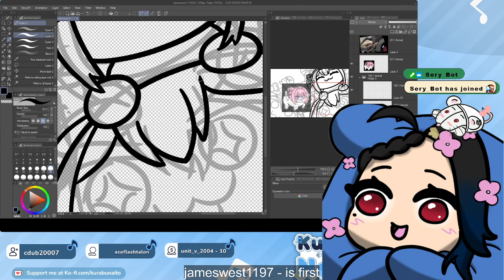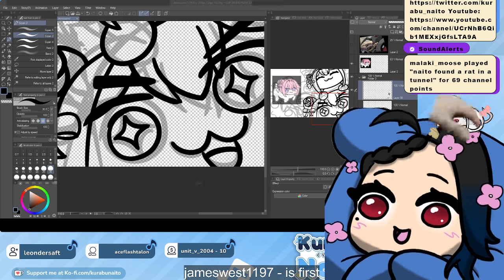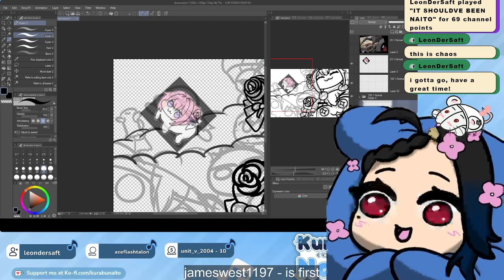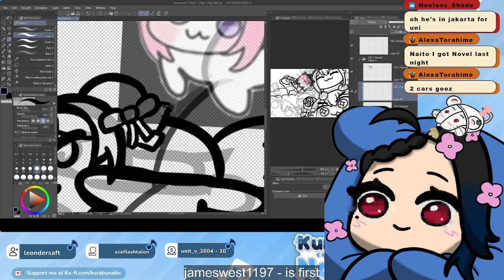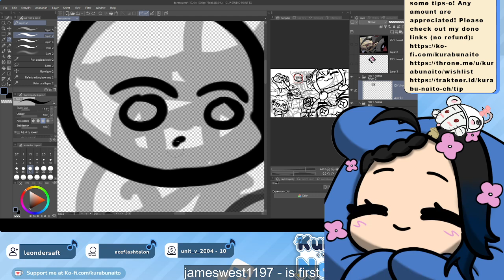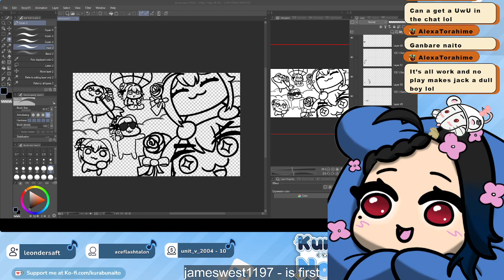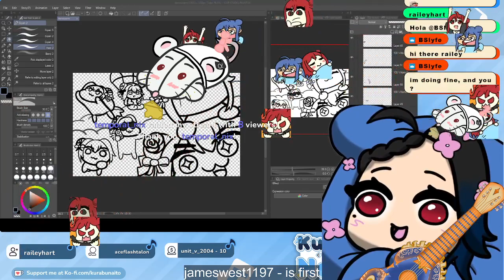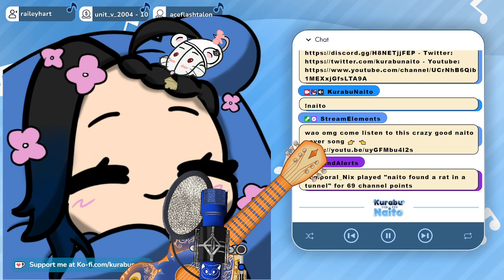(EN/ID) Trying to finish commission